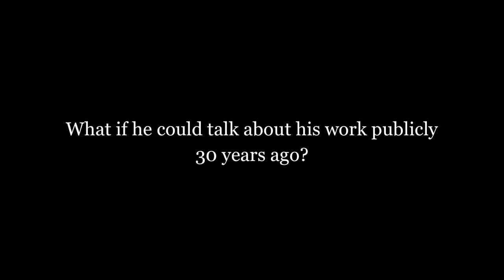Trailer - "The Unpatentable Invention"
This film is about how Ray Holt became involved with the U.S. Navy's secret project as a computer engineer in 1968. While he had to keep his invention for the world's first microprocessor chip set secret for thirty years, Intel created their own microprocessor and acquired a patent for it.